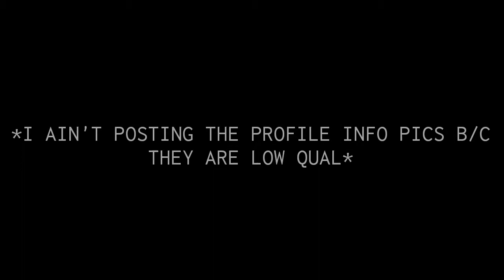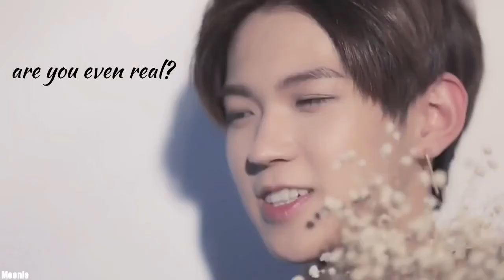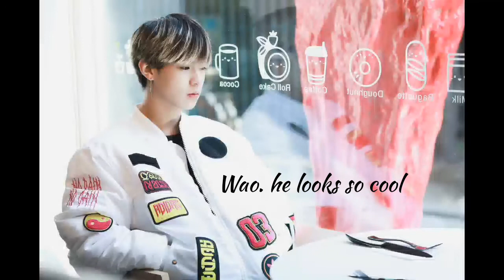❤Idol Producer Li Xikan Mini Appreciation Post❤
Videos and pictures not mine

Cr. Twitter @lxkarchive
LassxKiller
Idol Producer Subs